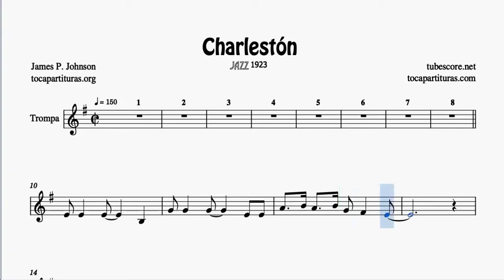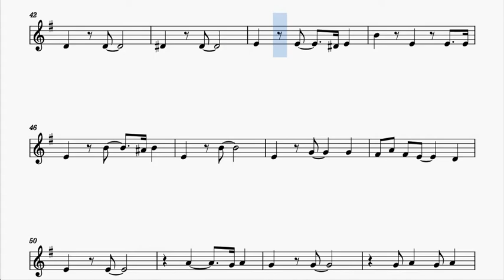The Charleston Partitura de Trompa Tonalidad Original